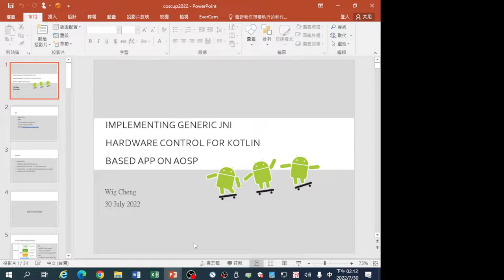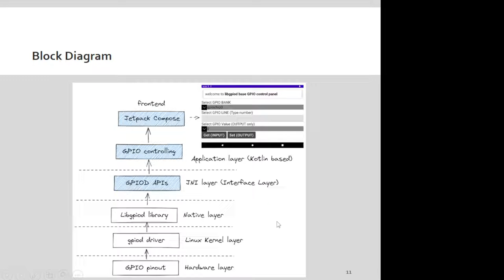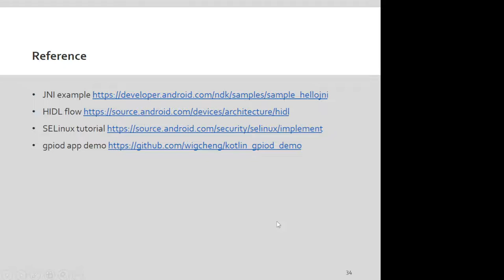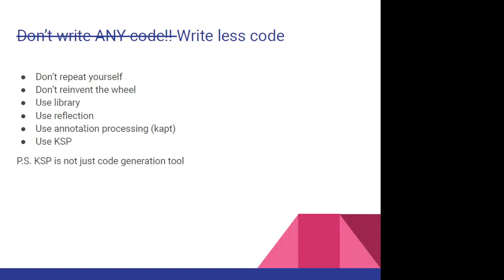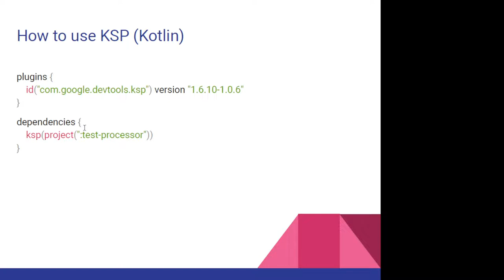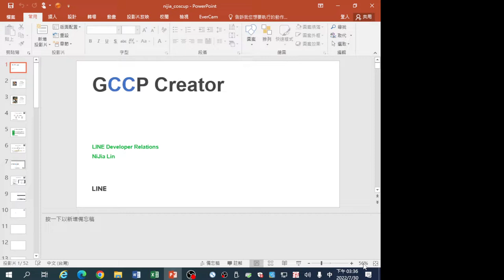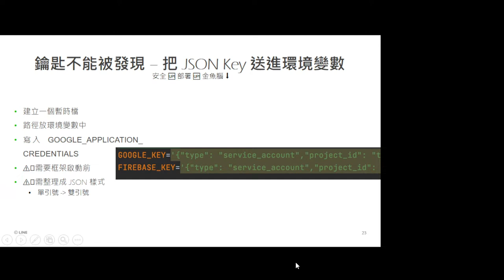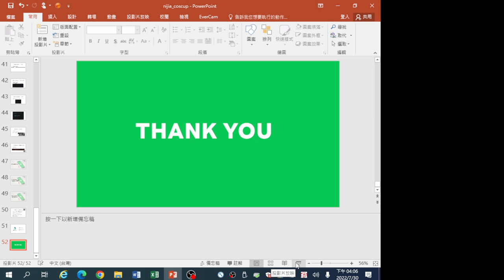在AOSP上實作通用型硬體控制JNI給Kotlin調用｜Google開發者派對